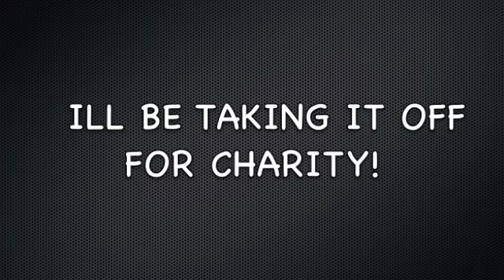Reasons To Support Sam Zack in Broadway Bares